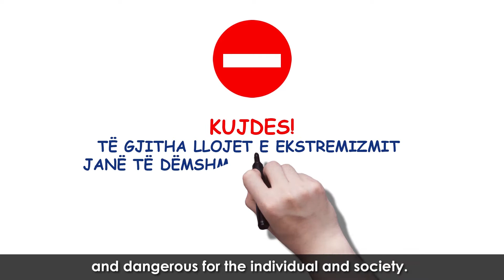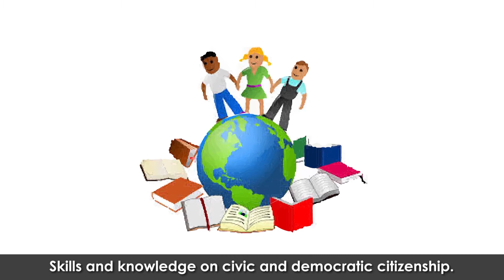Role of Education in Prevention of Extremism and Violent Extremism